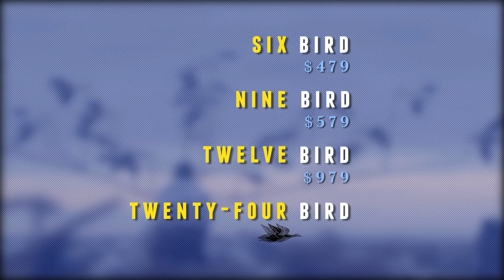Flyright Machine Commercial